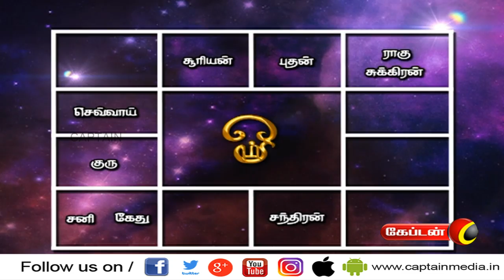06.05.2020 | Today Rasi Palan | Indraya Rasi Palan Tamil | இன்றைய ராசிபலன்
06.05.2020 | Today Rasi Palan | Indraya Rasi Palan Tamil | இன்றைய ராசிபலன்